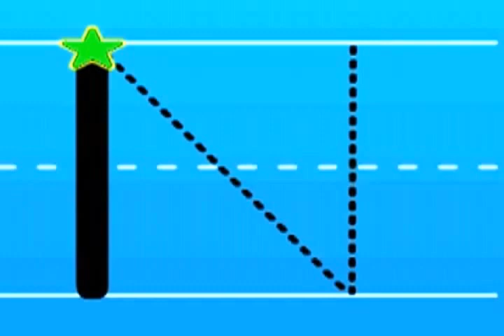Traç lletra N